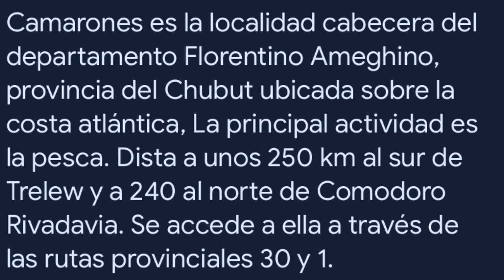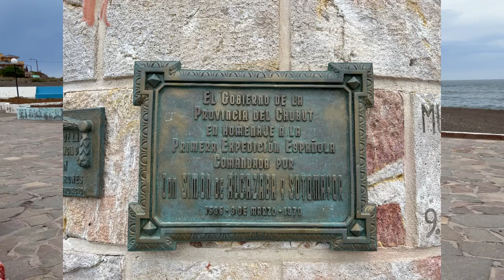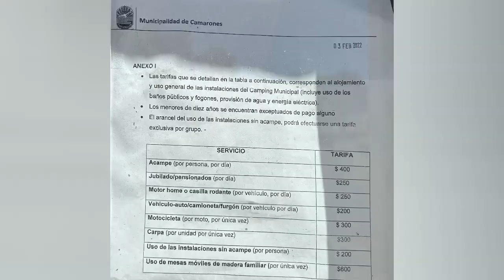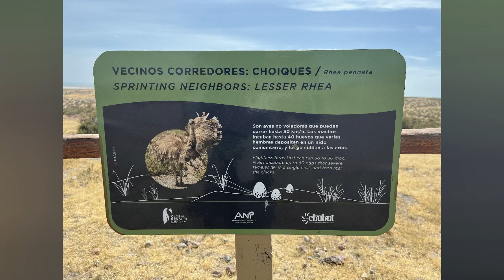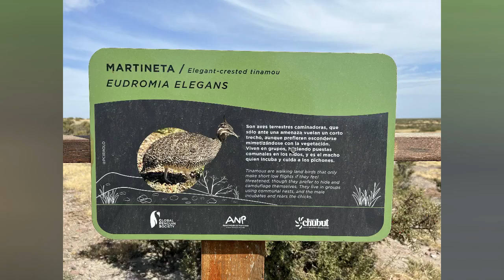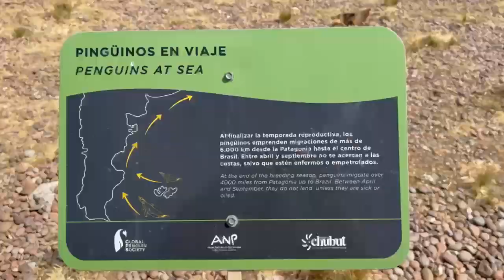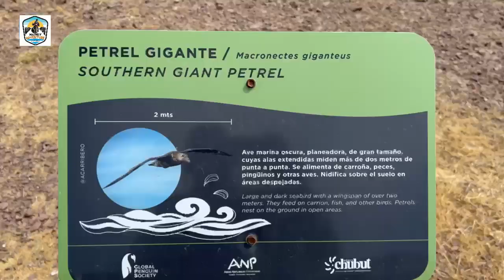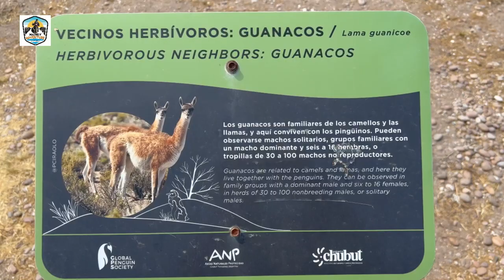# 4 Costa Atlántica en Moto, Rumbo sur, Camarones Chubut, Argentina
Descubrimos Cabo dos Bahías, a 28 Km de Camarones
Chubut, Argentina